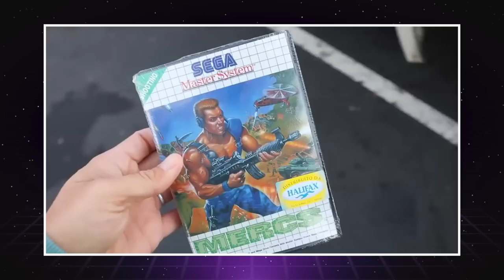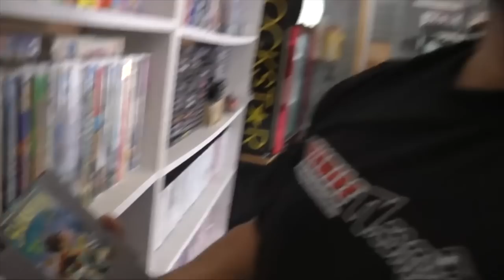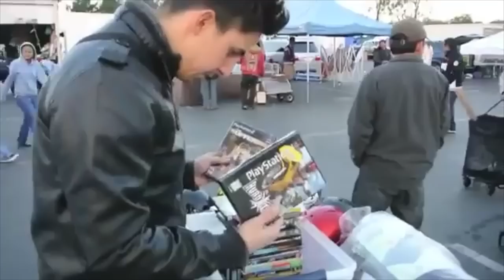These Consoles Have Become IMPOSSIBLE to COLLECT in the WILD while Game Hunting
The games on this list were pretty easily found in the wild back in the day..or even recently but it seems they have become harder to collect for than expected.